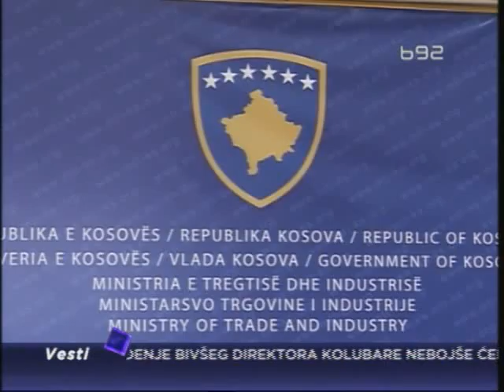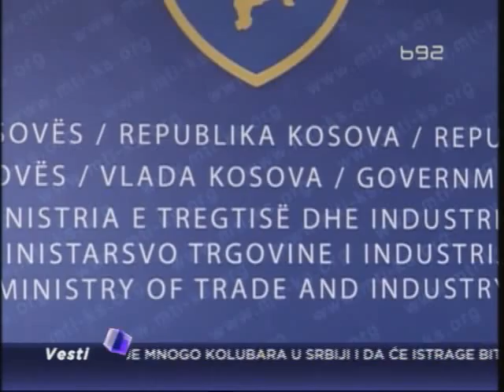Vlade Kosova i Makedonije bez dogovora o problemu oko uvoza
Vlade Kosova i Makedonije nisu postigle dogovor o rešenju problema nastalih uvođenjem potpune zabrane uvoza robe iz Makedonije, koja je usledila kao odgovor na uvođenje ulazne takse za građane i prevoznike sa Kosova.  Posle sastanka delegacija u Prištini saopšteno je da će se razgovori nastaviti u narednim danima.